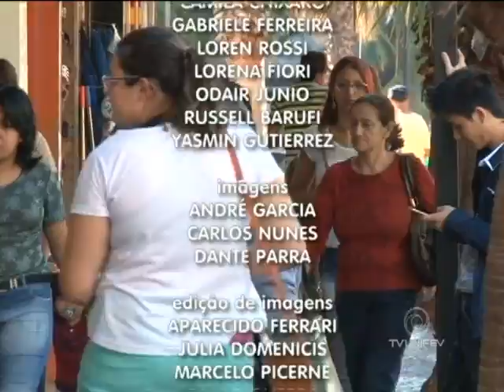TVU JORNAL 2ª EDIÇÃO - Sexta - feira - 05/08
As principais notícias desta sexta-feira, dia 05 de agosto, no TVU Jornal 2ª edição